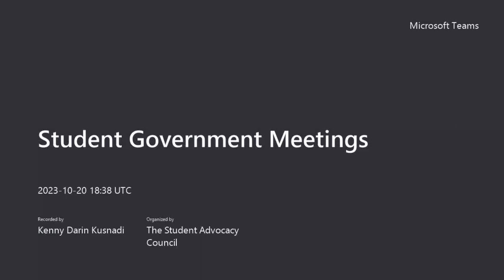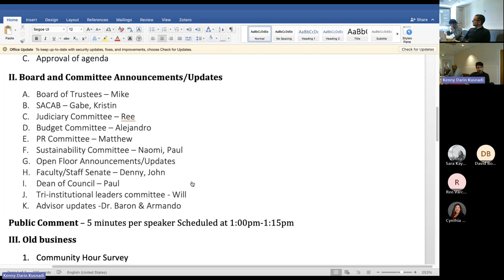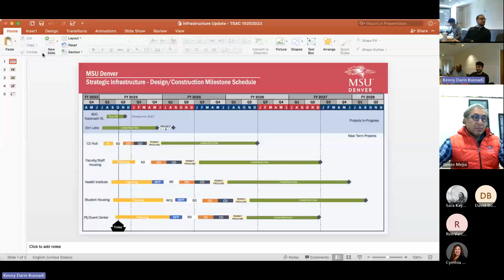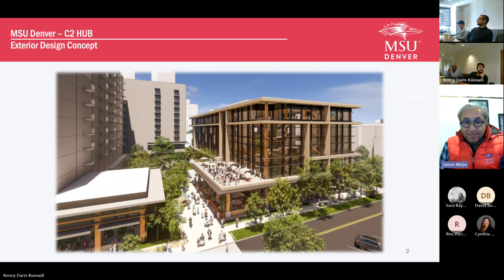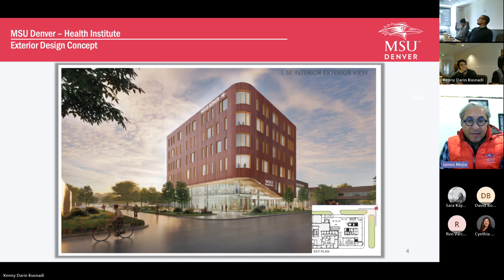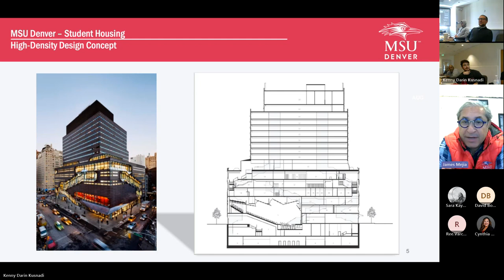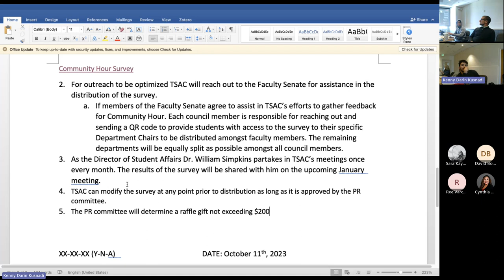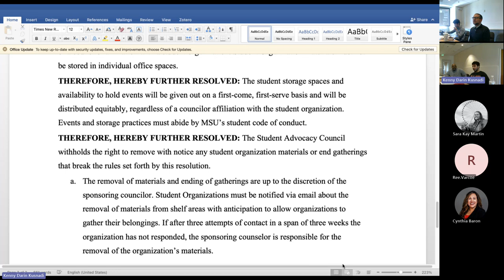MSU Denver’s Student Government: The Student Advocacy Council Weekly Meeting 10-20-2023